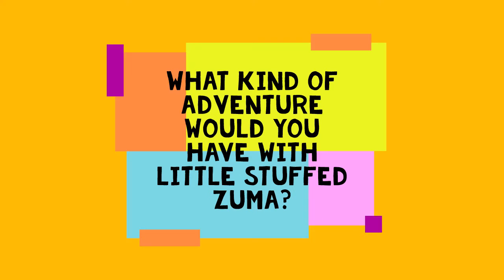Little Stuffed Zuma goes sledging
Little Stuffed Zuma heads out on a sledging adventure. How fast do you think he goes?